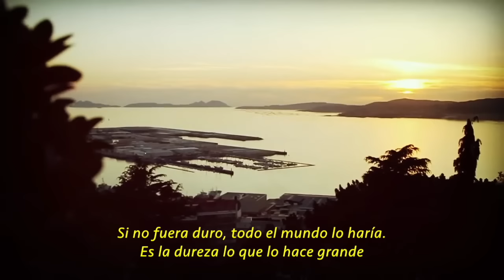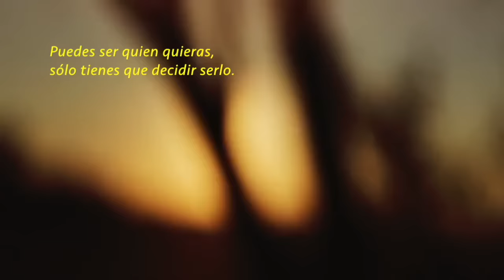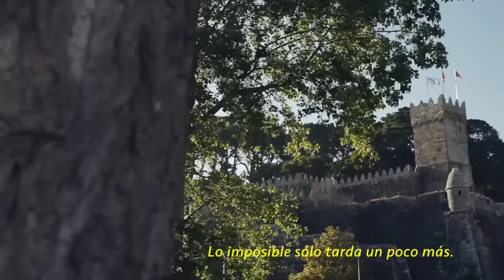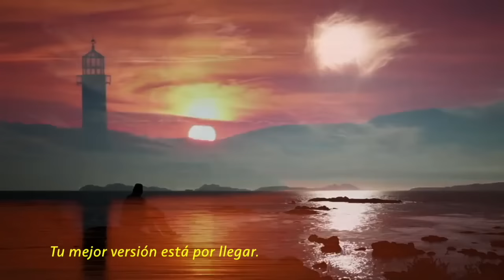VIG BAY: No es locura, es pasión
XVII MEDIO MARATÓN GRAN BAHÍA
El Medio Maratón Gran Bahía VIG-BAY es una prueba de atletismo en ruta que se disputa entre Vigo, Nigrán y Baiona, con un recorrido de 21.097 metros, medida homologada por la Real Federación Española de Atletismo, cuyos jueces supervisan el desarrollo de la misma.
La idea inicial de esta prueba surgió como el sueño personal de un conocido empresario y corredor popular vigués que en sus entrenamientos solía hacer el recorrido por la costa; un recorrido con marcadas connotaciones turísticas, paisajísticas y sociales, en un área que concentra a más de trescientos mil habitantes que diariamente se desplazan entre los distintos núcleos urbanos.
Después de tener claro lo más importante, el circuito, había que dotar de contenido a la idea: así nacieron el nombre VIG-BAY (síntesis de Vigo y BaIona).
Su fin es solidario, ya que tanto los participantes como la ciudadanía en general participan también donando comida no perecedera que se destinará al Banco de Alimentos. Esta ONG recogió en la pasada edición 653 kilos.
Los 21 km de la Vig-Bay transcurren pegados a la costa, con excepcionales vistas y por un trazado mayoritariamente llano, aunque con la subida a Canido entre los kilómetros 3 y 6 que marca las primeras diferencias. La llegada a Baiona, en la calle Elduayen, estará una vez más repleta de aficionados aplaudiendo la llegada de los casi 6.000 corredores que se espera se den cita en la salida.

1 - Shadows in the Sky - Thomas Adam Habuda (Audiomachine)
2 - Vanguard - Steffan Michael Koch (Audiomachine)
3 - I Ran - So Far Away (A Flock of Seagulls)
4 - Breath And Life build 050 (Audiomachine)
5 - Blood and Stone - No Choir - Ivan Torrent Remix (Audiomachine)
6 - Aqua Vitae (Future World Music)
7 - Guardians at the Gate - Kevin Rix (Audiiomachine)
8 - Stand and Fight (Auracle Music)
9 - Pulse of Life (No Choir) (Future World Music)
10 - Aqua Vitae (Future World Music)

Worldwuan Videos.
Bienvenid@ a Un Mundo Fenomenal.